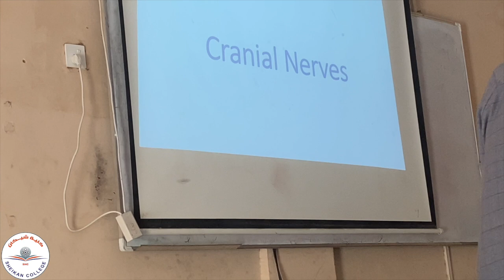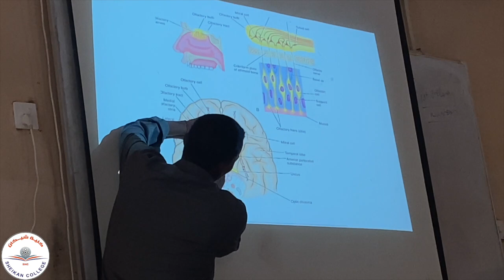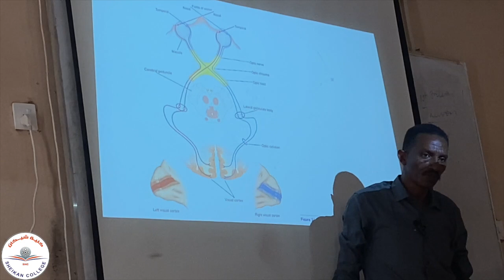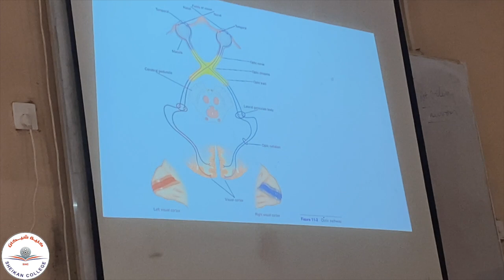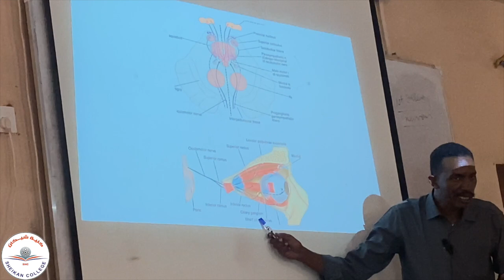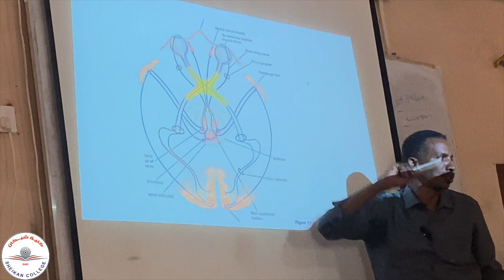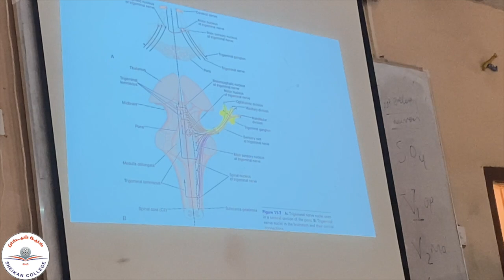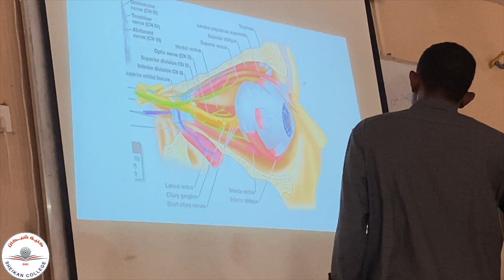The Central Nervous System - CNS Anatomy Lecture 7 Cranial Nerves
Dr. Elzaki Tagelsir
Sheikan College